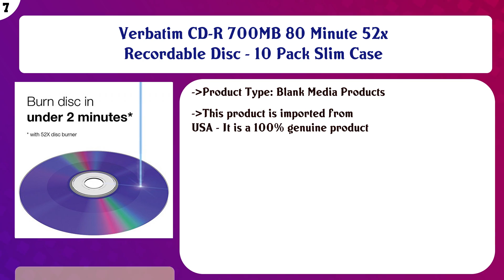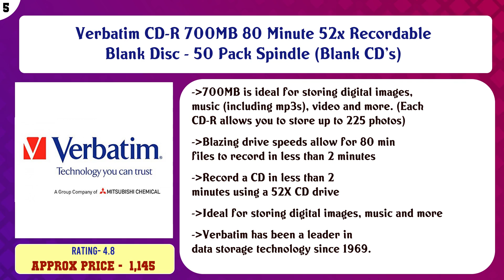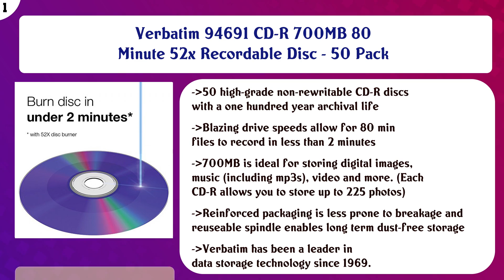Top 10 CD-R to buy in India 2021 | Price & Review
Top 10 CD R to buy in India

Find the links below to buy these products:

List of top CD R:
WRITEX 50pcs CD-R-CD RECORDABLE Spindle Box 52X 700 MB 80 Minutes (50)

UPVsales Professional CD-R as 52X 700MB 80 Minutes - Pack of 10

Vinpower Digital Empty CD DVD Blu-ray Disc Cake Box Spindle - 50-Disc Capacity

Verbatim CD-R 700MB 80 Minute 52x Recordable Disc - 10 Pack Slim Case

Blank Pack of 10 Cd's 700MB for Data Write/Movie/Photos etc.

Verbatim CD-R 700MB 80 Minute 52x Recordable Blank Disc - 50 Pack Spindle (Blank CD's)

Sony 50CDQ80SP CD-R Data Recordable Media - 50 Pack Spindle

Sii Sheikh Industries Sii CD Recordable 700

Verbatim CD-R Blank Disc 52x 700MB (Pack of 50 CD's) (Shrink Warp Packing)

Verbatim 94691 CD-R 700MB 80 Minute 52x Recordable Disc - 50 Pack

Content of this Video:
10 best products to buy CD R India

Top rated CD R in India